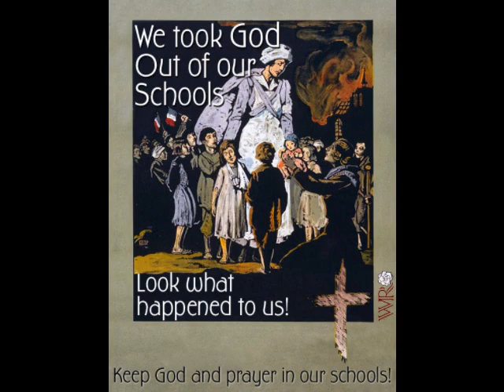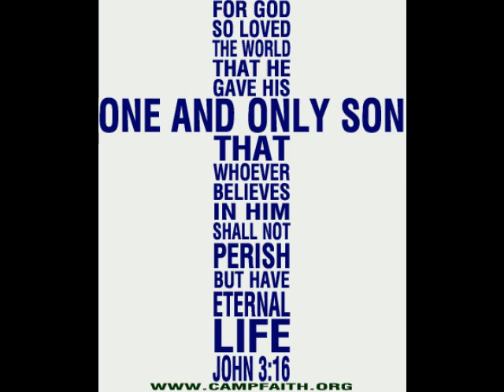A New Satire Channel of Mine.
Go Check it out, let me know what you think, should I go with it, should I shut it down or what? :